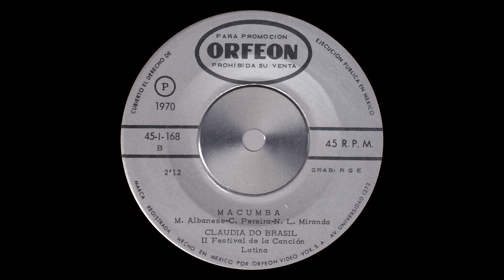Claudia - Macumba (Bossa Soul , Brazil MPB, 1970))